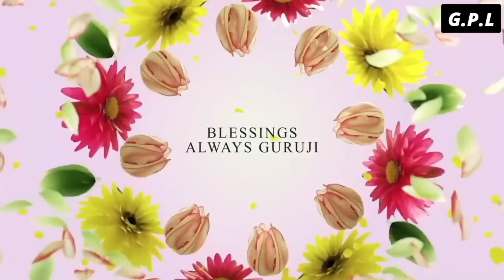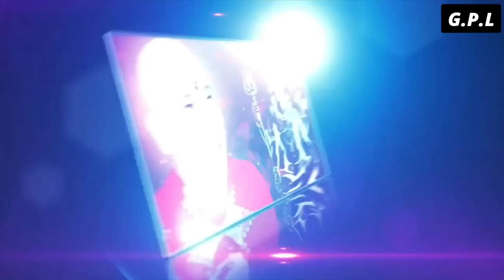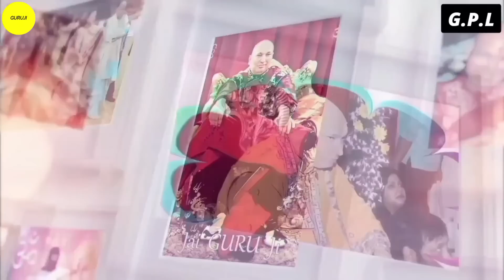One Hour GURU JI Satsang Playlist #1002🙏 Jai Guru Ji 🙏 Shukrana Guru Ji |NEW PLAYLIST UPLOADED DAILY